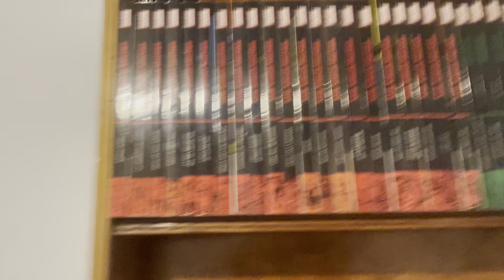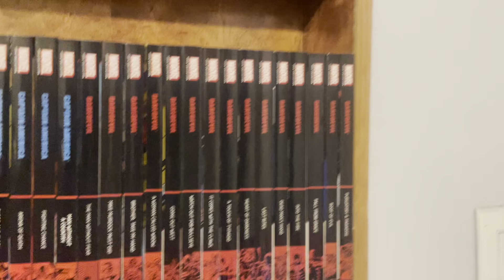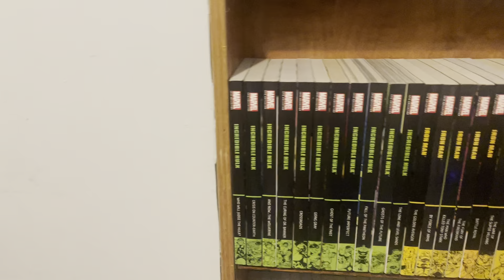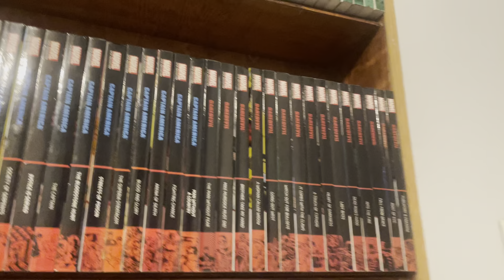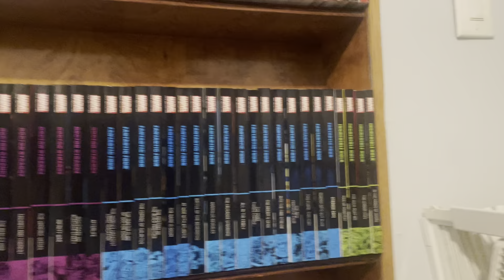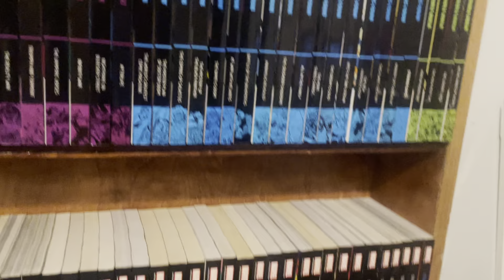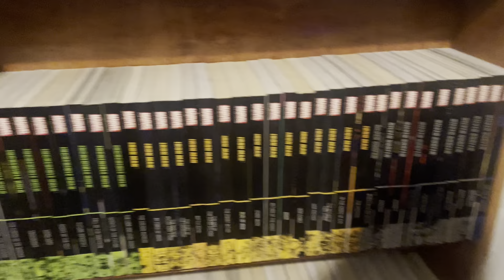BECAUSE YOU DEMANDED IT!!!! The COMPLETE (and FINAL) Epic Collection Book Tour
Because you loyal subscribers and Epic Collection lovers and readers demanded it — a look at all my current Epics (278, as of this video) and complete volumes in my library for the final time… for now!